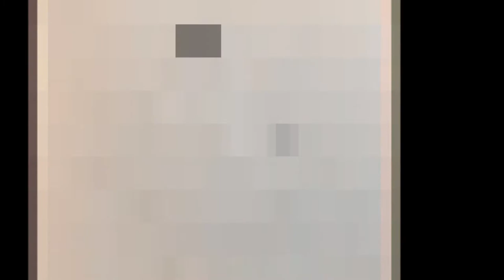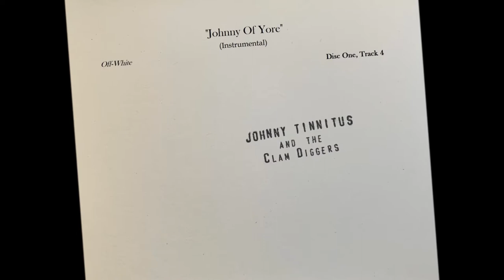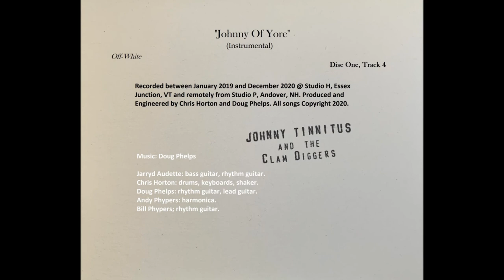Johnny Tinnitus & The Clam Diggers - Johnny Of Yore (Instrumental)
"Johnny Of Yore" (Instrumental)
Disc One, Track 4, The Off-White Album

* Recorded between January 2019 and December 2020 @ Studio H, Essex Junction, VT and remotely from Studio P, Andover, NH. Produced and Engineered by Chris Horton and Doug Phelps.

Jarryd Audette: bass guitar, rhythm guitar.
Chris Horton: drums, keyboards, shaker.
Doug Phelps: rhythm guitar, lead guitar.
Andy Phypers: harmonica.
Bill Phypers; rhythm guitar.

*** Find a whole lot more from Johnny Tinnitus & The Clam Diggers on these platforms and others...

Music Video Collage arranged, compiled and created by Jarryd Audette… with help from The Clam Diggers